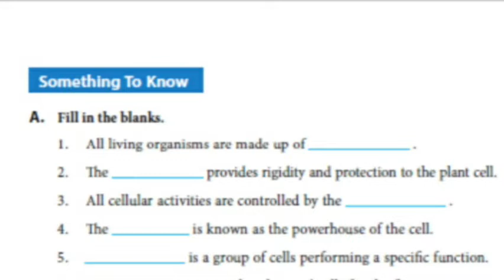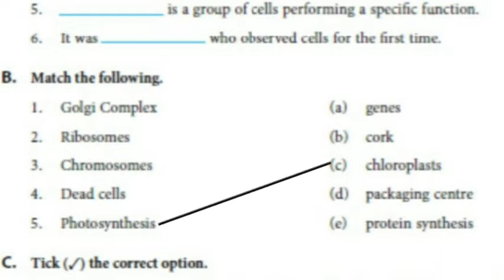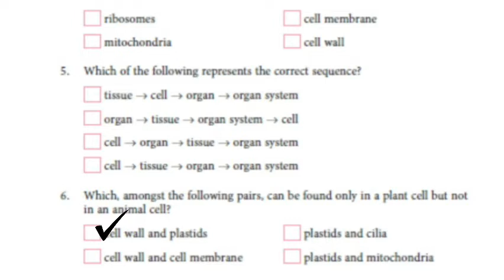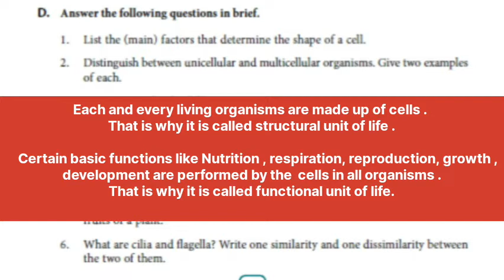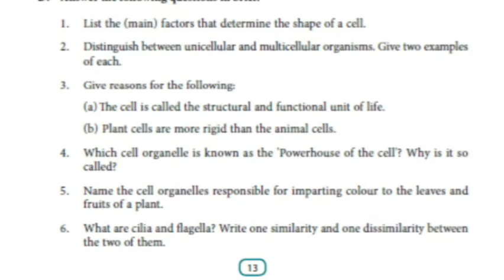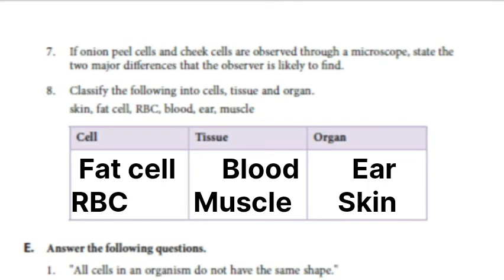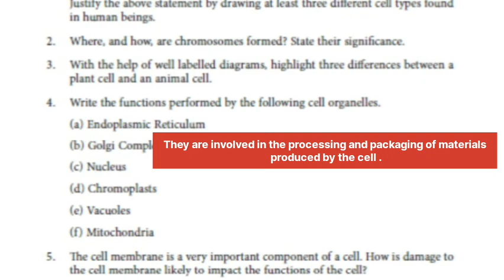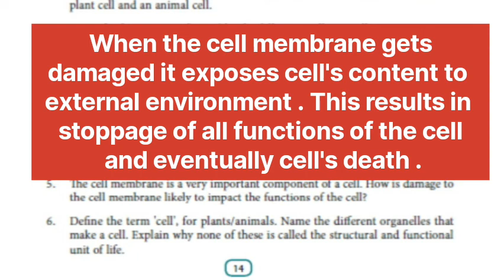Dav class 8 science chapter 1 Question answers |The Cell-Its structure and function | Full solutions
ask your doubt.